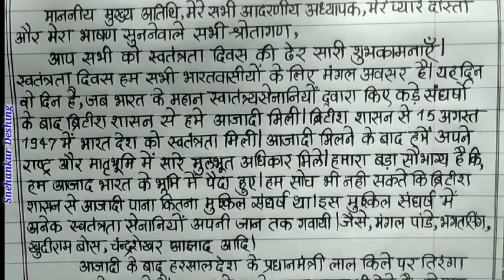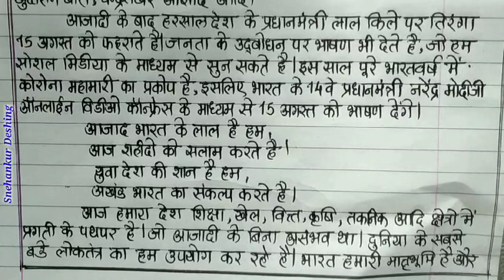Independence Day Speech in Hindi 2022/15 August Speech in Hindi 2022/Swatanrata Diwas Bhasan